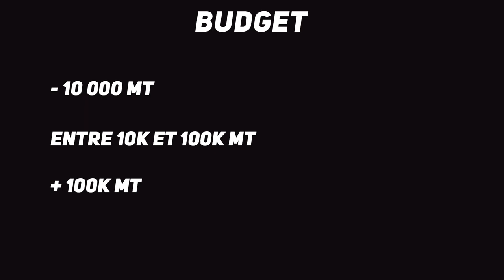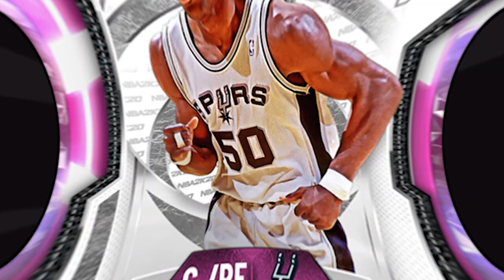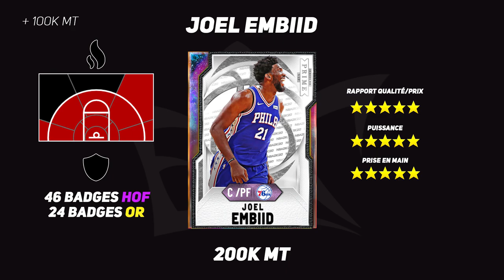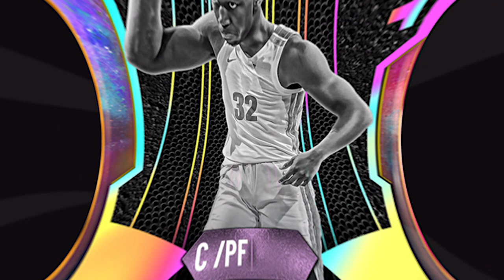LES MEILLEURS PIVOTS SELON VOTRE BUDGET MYTEAM NBA2K20 #2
Aujourd'hui on va voir les meilleurs pivot du jeu dans le mode MyTeam sur NBA2K20, besoin d'un pitos pour 2 000 MT ou 200 k MT ? Un pivot qui détruit la raquette ou plutôt shooteur ? Cette vidéo est faites pour toi !